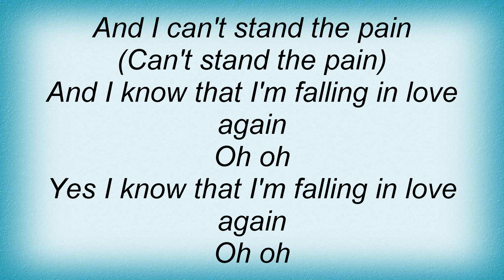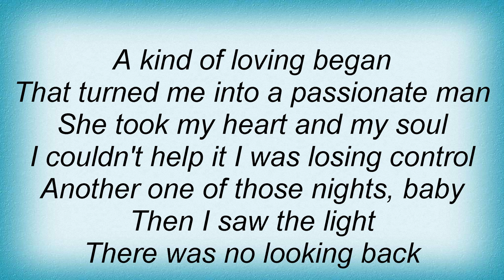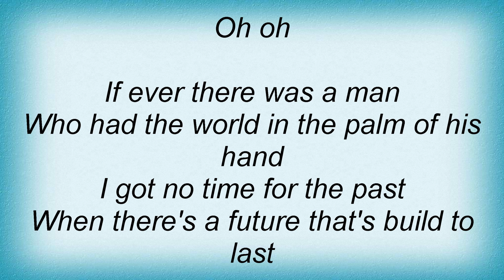Sweet - Falling In Love Lyrics